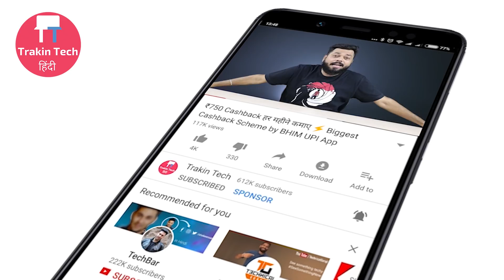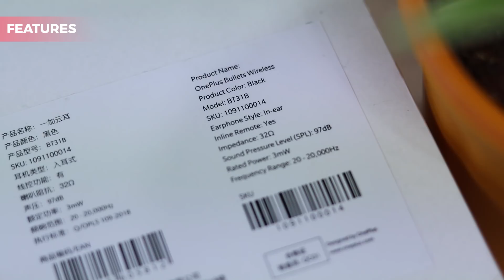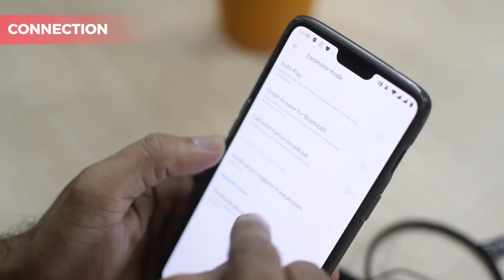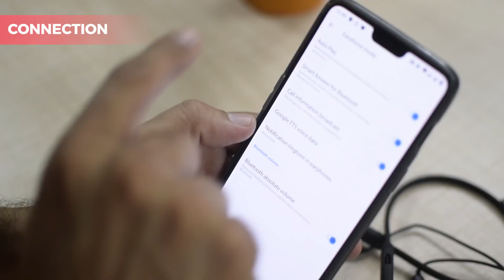OnePlus Bullets Wireless Earphones Unboxing & Review | BEST BLUETOOTH EARPHONES??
OnePlus Bullets Earphones

Friends, today we do unboxing and review of OnePlus Bullets Bluetooth Wireless earphones. These are undoubtedly one of the best bluetooth earphones that I have heard, and I have tested a lot of them in recent times. While they are slightly costly, they are worth every penny. In this video I check out its build quality, audio quality and everything else.

Video Highlights
00:00 Introduction
00:51 OnePlus Bullet Wireless Earphone Features
01:05 OnePlus Bullet Wireless Earphone Unboxing
02:16 OnePlus Bullet Wireless Earphone Look/Design
02:21 OnePlus Bullet Wireless Earphone Build Quality
03:09 OnePlus Bullet Wireless Earphone Buttons/Port
03:37 OnePlus Bullet Wireless Earphone Connection
05:50 OnePlus Bullet Wireless Earphone Google Assistant
04:41 OnePlus Bullet Wireless Earphone Voice Call Test
05:25 OnePlus Bullet Wireless Earphone Audio Test
07:51 OnePlus Bullet Wireless Earphone Price
08:16 Conclusion

1) 1More Piston Fit
2) House of Marley Smile Jamaica
3) Sennheiser CX213
4) Sony MDR-EX150 AP
5) Sennheiser CX 180